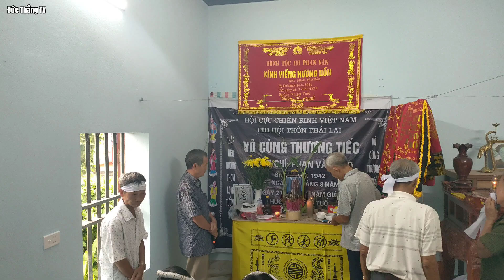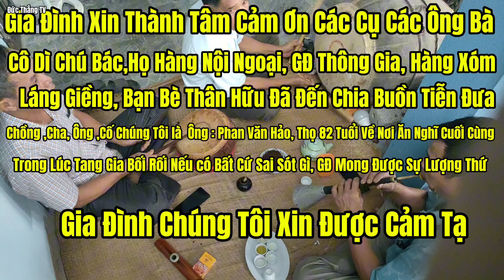lễ Tiễn Đưa và An Táng Cụ ông: Phan Văn Hảo 82 Tuổi Thôn Thái lai, xã Thăng Bình, Nông Cống, TH.